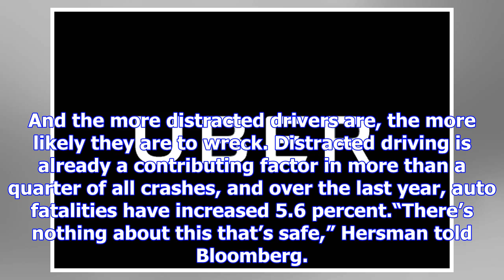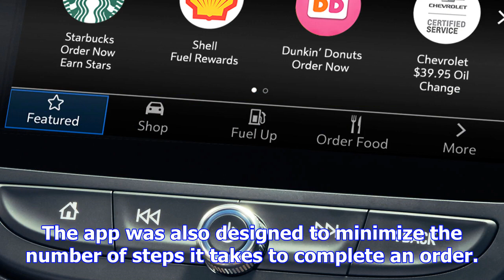National security council calls gm's in-car marketplace dangerous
Free Price Quote From a Local Dealer Yesterday, General Motors announced a new service called GM Mar...